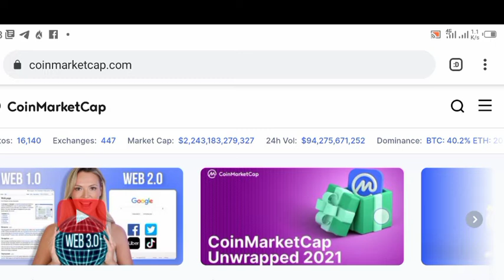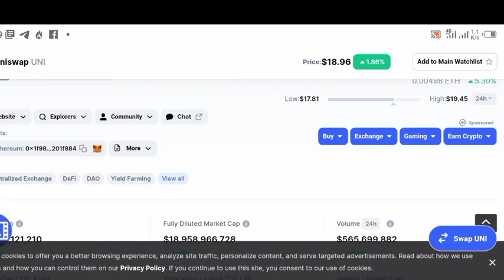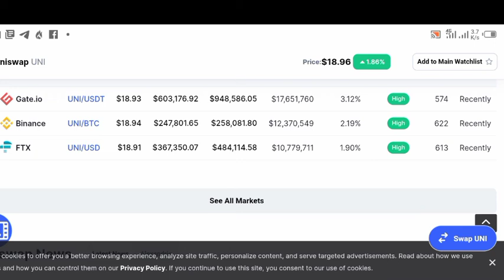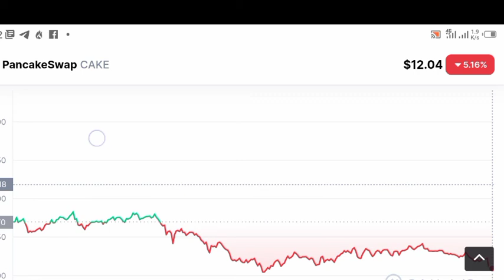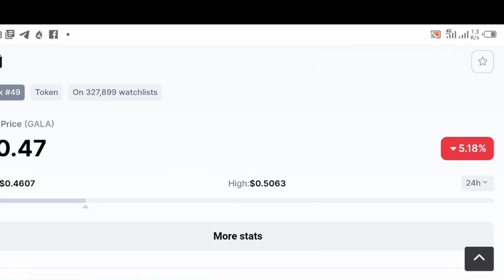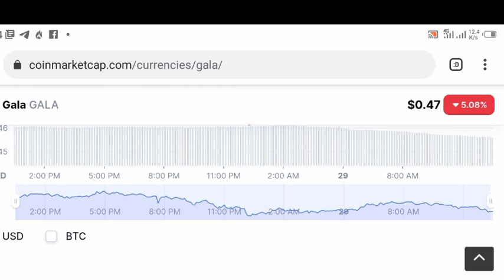METAVERSE Crypto cryptocurrency to invest 2022 best altcoins best crypto to buy now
√ Your Queries √
Top 5 Coin for DECEMBER 2021
Best CryptoCurrency to Buy Now
METAVERSE Crypto
best cryptocurrency to invest 2021
best altcoins
100x crypto gems
top 5 cryptocurrencies to invest money right now best cryptocurrency in 2021
top coins
best crypto to buy now for long term
best crypto to buy now 2021
metaverse crypto to buy now
100x crypto 2021
metaverse crypto
100x altcoin gems
100x crypto
crypto metaverse
best metaverse crypto projects
WRX
METAVERSE Crypto
best cryptocurrency to invest 2022
best altcoins
100x crypto gems
Vitalik Buterin: ETHEREUM PRICE EXPLOSION - ETH Cryptocurrency All Time High
top 5 cryptocurrencies to invest money right now best cryptocurrency in 2022
top coins